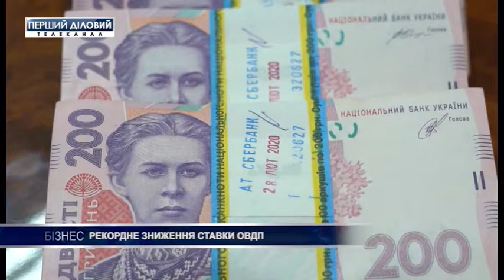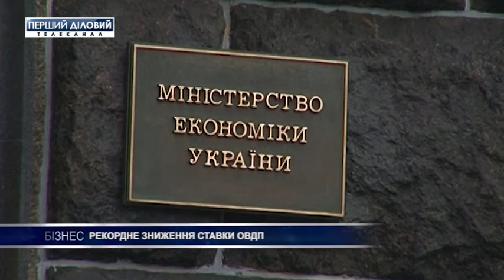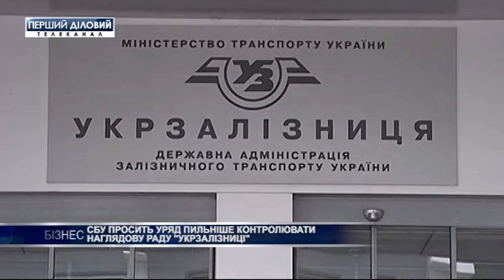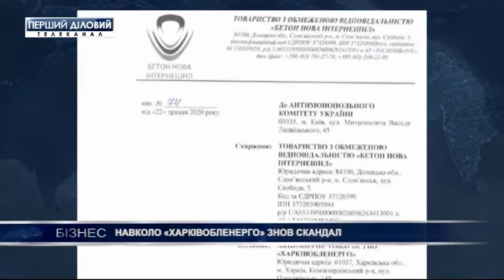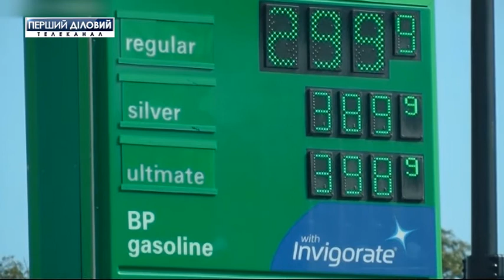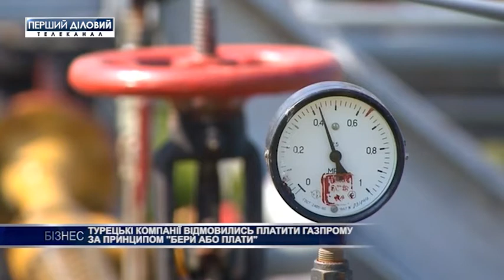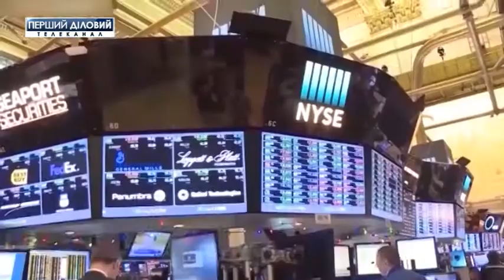Выпуск новостей за 17 июня. Часть 1